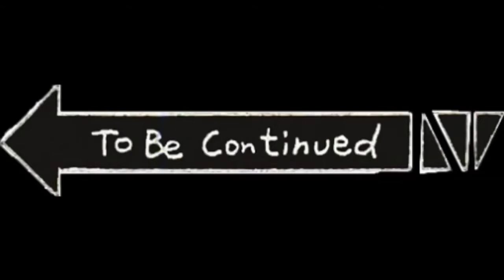Driving Simulator To Be Continued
Lol the 3rd one tho XD